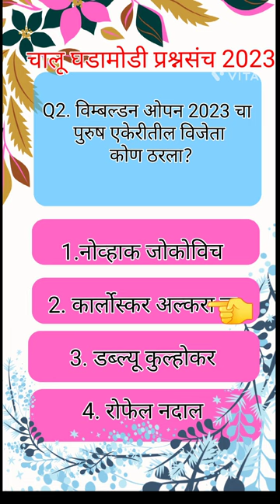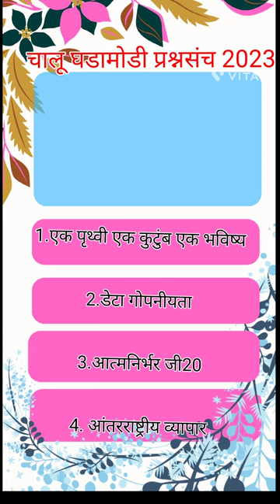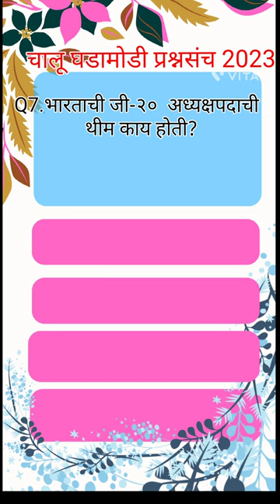चालू घडामोडी प्रश्नसंच 2023#Gkshorts#current affairs 2023#like